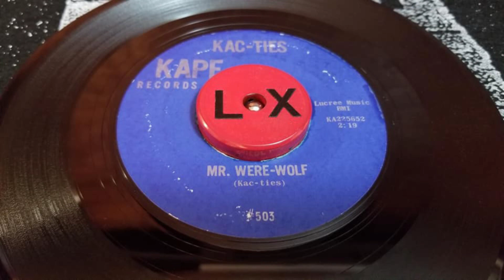THE KAC-TIES - MR. WERE-WOLF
KAPE RECORDS #503
TAKEN FROM MY ORIGINAL 45 RPM COLLECTION